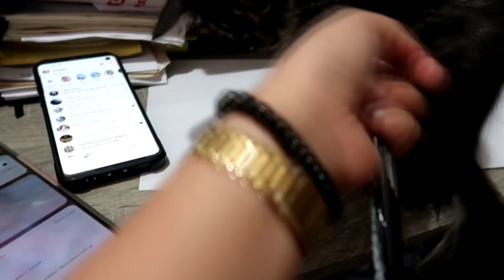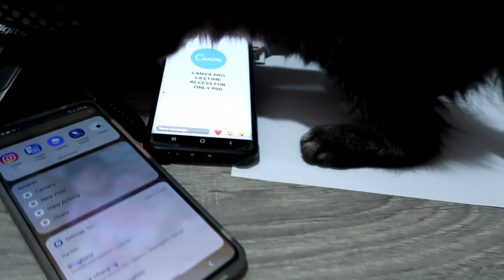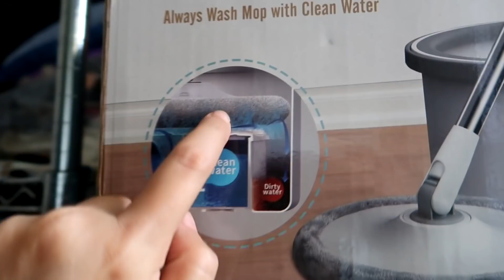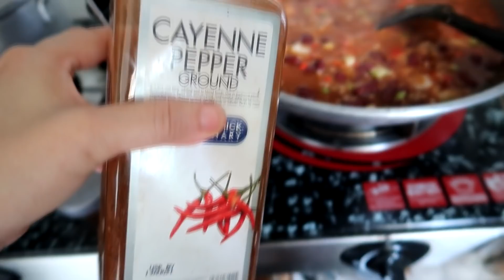AWATIN MO, BUNSO!! Aug. 23-24, 2021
Hi.. welcome to our life. The simple yet ordinary ways how we go around keeping a tight grip on reality.

I'm Maphy, entrep mom, furmom to my 20+ babies and vlogging is my past time.

IG acct: rmk_shop_online
Shop locaton: 2249 F.B. Hsrrison St. Pasay City beside Petron
We are on waze just pin RMK SHOP

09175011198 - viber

Canon G7X MarkII / Samsung S20+
Editing software: Sony Vegas Pro 13